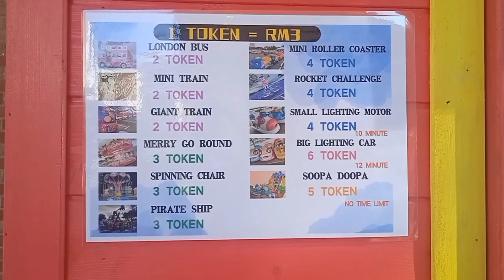Silverlakes Village Outlet Batu Gajah.. Akhirnya Di Buka - Episod 22 (HOB)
Kami berpeluang masuk ke Mall yang ditunggu-tunggu pembukaannya.. "Silverlakes Village Outlet Batu Gajah"
Selepas melalui fasa Covid19, PKP, PKPP dan beberapa kali tertangguh pembukaannya seperti yang dikhabarkan di media sosial, namun pembukaan mall ini tidak juga menjadi kenyataan.. akhirnya ia dibuka kepada umum pada 26 Ogos 2023..
..namun hanya West Village dibuka kepada umum dan masih banyak lot kedai yg belum dibuka.. hanya terdapat medan selera dan gerai jualan kecil (Kiosk) serta aktiviti kanak-kanak seperti kenderaan berlampu, bas 2 tingkat, bot berlampu, mini fin fair dan permainan Suppa Doopa... Aaa jom..!!